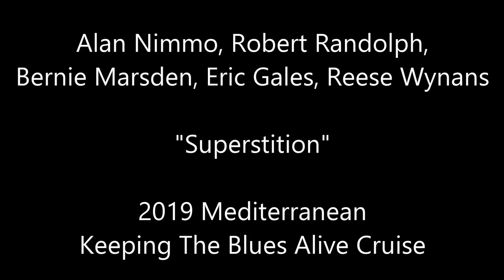Alan Nimmo, Robert Randolph, Eric Gales, Bernie Marsden - Superstition - 2019 Mediterranean KTBA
(Filmed By Natasha)
Alan Nimmo - Guitar & Vocals, Robert Randolph - Pedal Steel, Eric Gales - Guitar, Bernie Marsden - Guitar, Reese Wynans - Keyboards, Steve Ray Ladson - Bass, Nick Hayes - Drums
2019 Mediterranean Keeping the Blues Alive Cruise